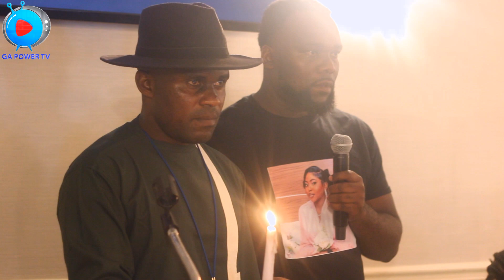FULL: MAZISHI YA MAPENDO ISSAYA TAZAMA MWANZO HADİ MWISHO..